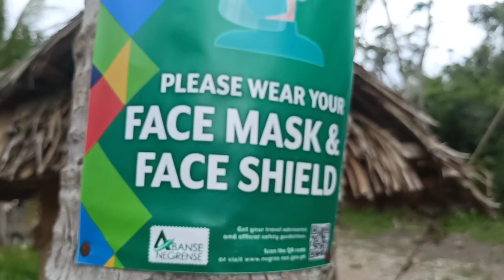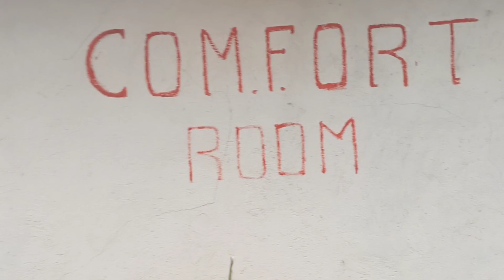MAKIKILING BEACH RESORT TOP TOURIST SPOT IN HINIGARAN.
MAKIKILING BEACH RESORT TOP BEST TOURIST SPOT IN HINIGARAN NEGROS OCCIDENTAL

maraming salamat sa lahat Ng ating viewers.

use the search term" Alec koff "to find my music to use in your videos . use Shazam to find out the name of the track you like and find this track